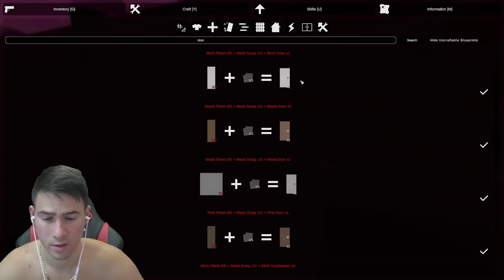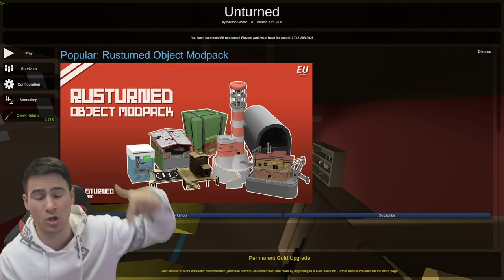НАПРАВИХМЕ СИ КЪЩА! Unturned в ПАКТА ЕП.2